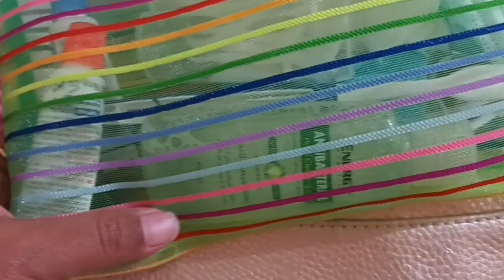what's in my guess bag